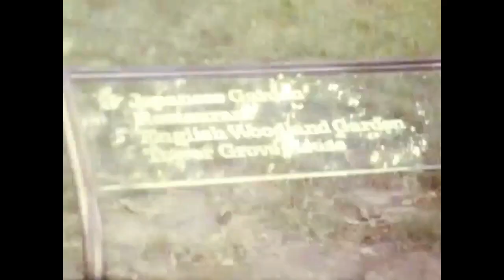Tower Grove Park and Missouri Botanical Garden | St. Louis, MO | 1979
A short stop at the Tower Grove Park pavilion before a visit to the Missouri Botanical Garden.